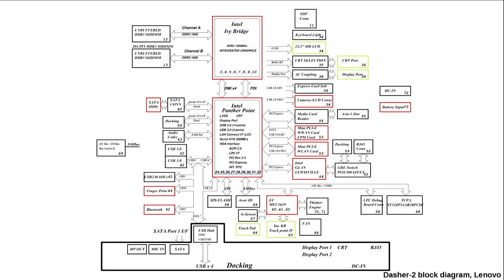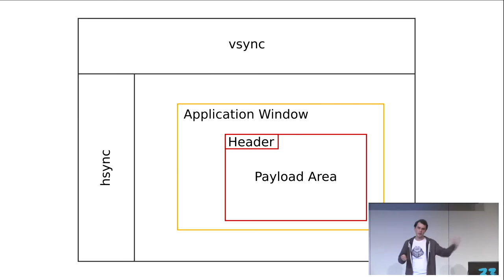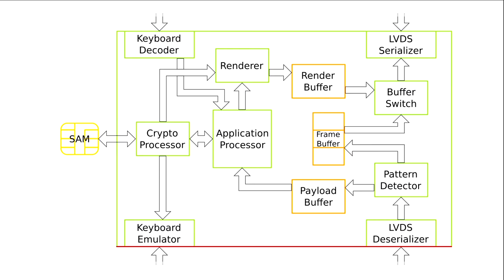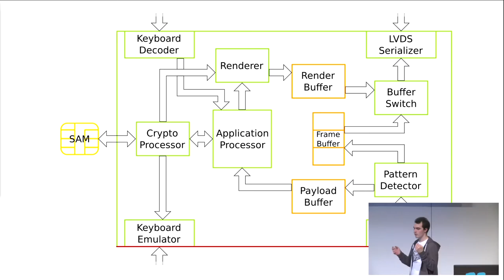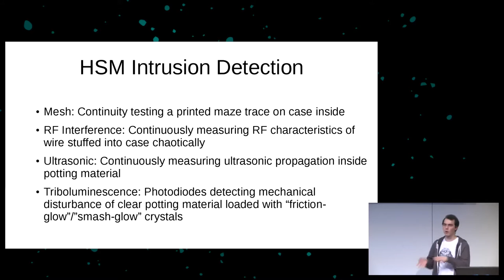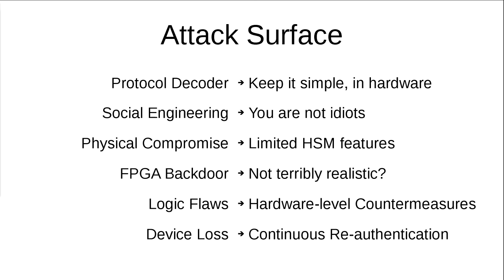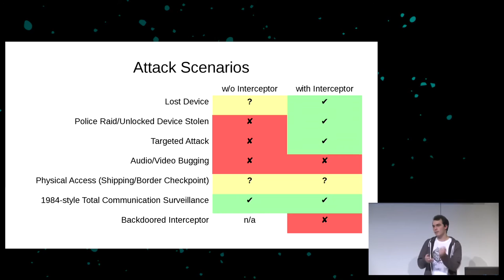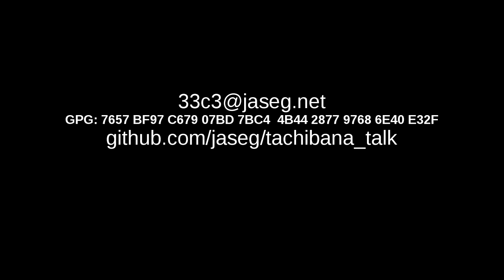Untrusting the CPU (33c3) - deutsche Übersetzung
A proposal for secure computing in an age where we cannot trust our CPUs anymore

It is a sad fact of reality that we can no longer trust our CPUs to only run the things we want and to not have exploitable flaws. I will provide an proposal for a system to restore (some) trust in communication secrecy and system security even in this day and age without compromising too much the benefits in usability and speed modern systems provide.

['jaseg']